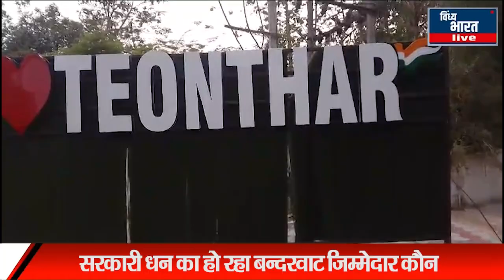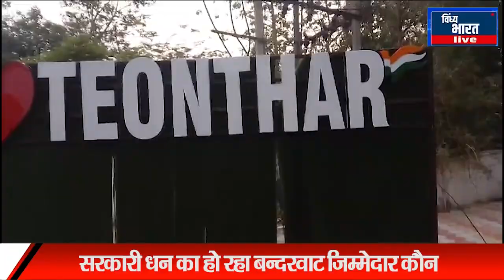राजापुर टमस नदी पर लगने वाली जाली चल रही कछुवा चाल सरकारी धन का हो रहा बन्दरवाट जिम्मेदार कौन